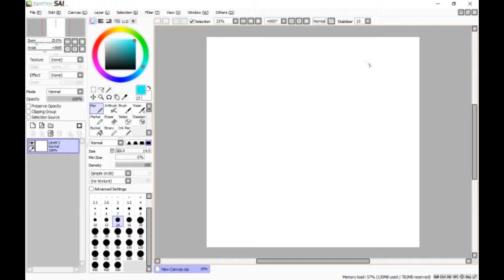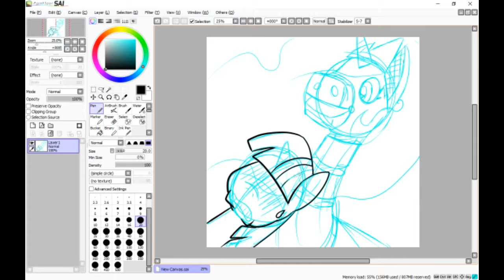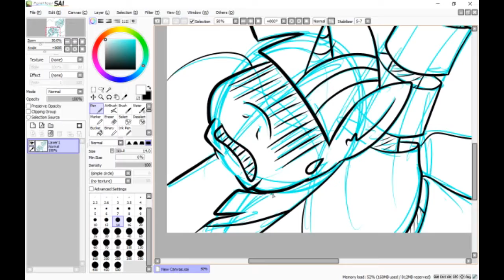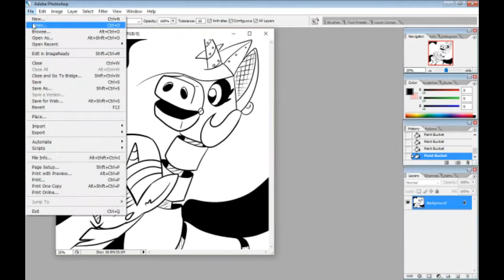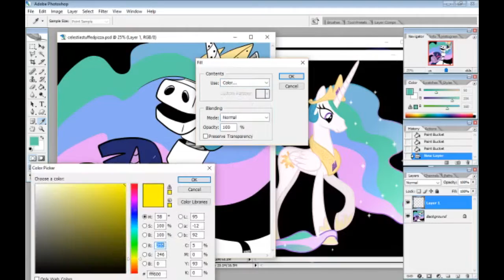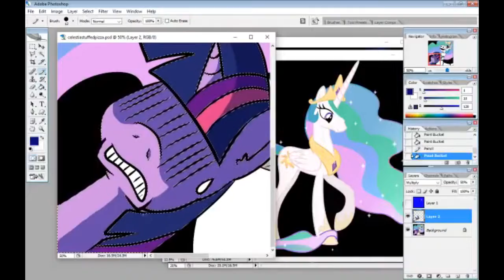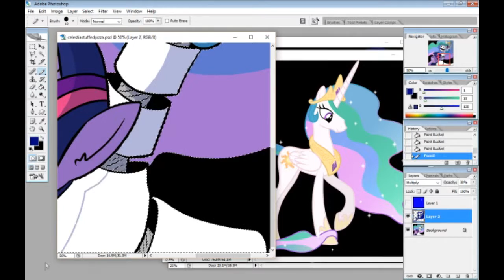Let's Draw My Little Pony + Five Nights At Freddy's Parody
Welcome to Celestia's Stuffed Pizza!